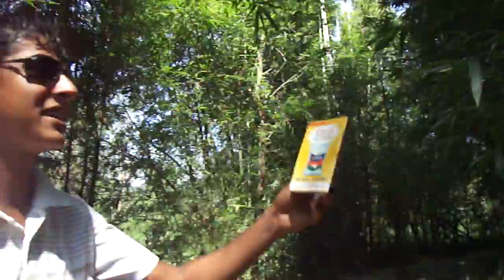Documentary of Mahila Samudaek Makawanpur ,Chhatiwan -6 and 7